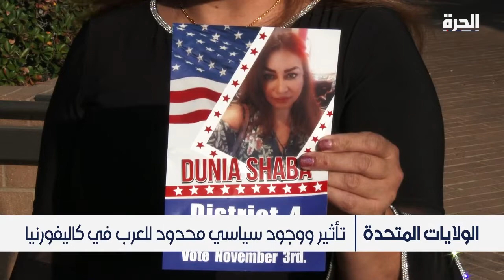رغم وجودهم في بعض الولايات بأعداد كبيرة.. تأثير العرب في الانتخابات الأميركية لا يزال محدودا